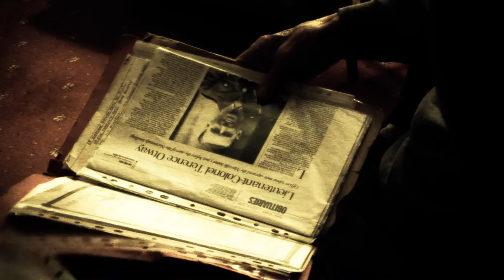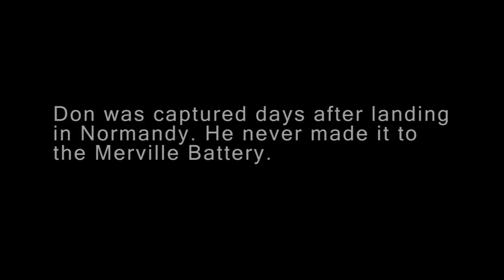The Drop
The story of the drop into Normandy on D-Day throught the eyes of Don McArthur.